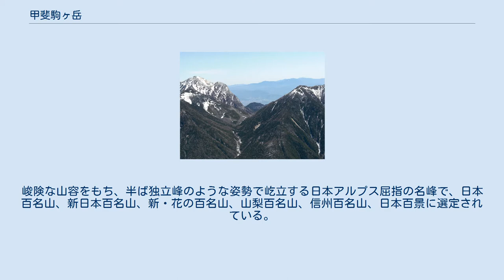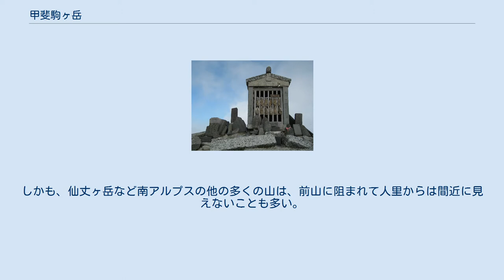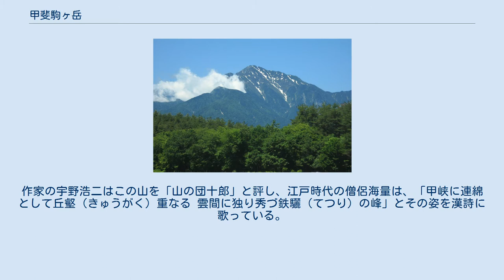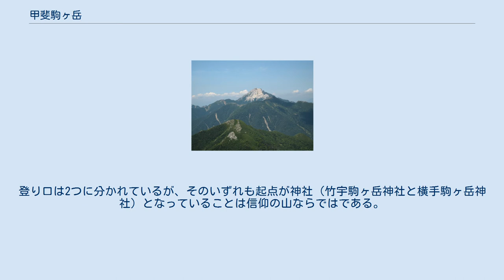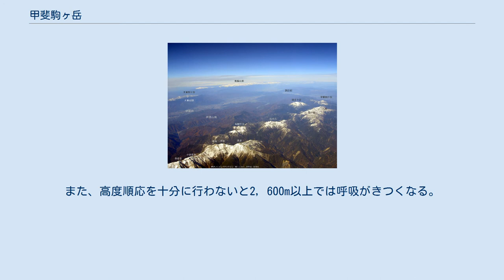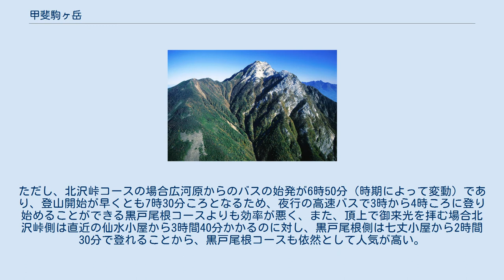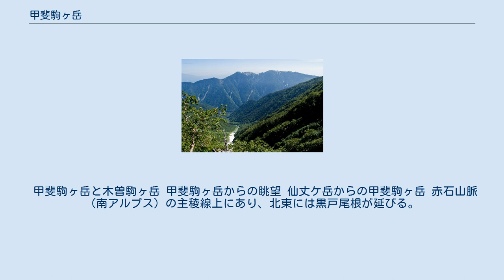甲斐駒ヶ岳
甲斐駒ヶ岳（かいこまがたけ）は、南アルプス国立公園内の赤石山脈（南アルプス）北端の山梨県北杜市と長野県伊那市にまたがる標高2,967 mの山である。
峻険な山容をもち、半ば独立峰のような姿勢で屹立する日本アルプス屈指の名峰で、日本百名山、新日本百名山、新・花の百名山、山梨百名山、信州百名山、日本百景に選定されている。
 空木平から望む鋸岳（左）と甲斐駒ヶ岳（右） 鳳凰山（地蔵ヶ岳）から望む甲斐駒ケ岳 山梨県側、旧武川村から望む甲斐駒ケ岳 北岳より望む甲斐駒ヶ岳 「駒ヶ岳」の名を冠する独立した山は全国に18山あるが、その中ではこの甲斐駒ヶ岳が最高峰であり、木曽駒ヶ岳が2,956 mでこれに続く。
ただし、富士山の火口を取り巻く火口縁（いわゆるお鉢めぐり）の南側には、駒ヶ岳もしくは浅間岳と呼ばれる小突起があり、その標高は3,715 mである。
 長野県側（特に甲斐駒ヶ岳と木曽駒ヶ岳に挟まれる伊那谷周辺）では、甲斐駒ヶ岳を東駒ヶ岳（ひがしこまがたけ）、木曽駒ヶ岳を西駒ヶ岳と呼ぶ。
 南アルプスの山々は、高い標高と大きな山容を持ってはいるが、全般になだらかな稜線を連ねており、鋭角的な姿をした山は多くない。
しかも、仙丈ヶ岳など南アルプスの他の多くの山は、前山に阻まれて人里からは間近に見えないことも多い。
これに対して、甲斐駒ケ岳は、山梨県側の山麓から一気に2,500 mほどの標高差をもって立ち上がっており、中央本線沿線からもその全貌が望まれる。
また、「日本百名山」を記した深田久弥も甲斐駒ヶ岳の項の中で、「甲斐駒ケ岳は名峰である。もし日本の十名山を選べと言われたとしても、私はこの山を落とさないだろう」と述べており、その山容を絶賛している。
 さらに、水成岩の山が多い南アルプスの中で、例外的に火成岩である花崗岩から成るため、山肌が夏でも白く望まれることも、駒ヶ岳の個性を際立たせている。
このため、甲斐駒ヶ岳は古くから多くの人々に名山として称えられ、詩歌に歌われてきた。
作家の宇野浩二はこの山を「山の団十郎」と評し、江戸時代の僧侶海量は、「甲峡に連綿として丘壑（きゅうがく）重なる 雲間に独り秀づ鉄驪（てつり）の峰」とその姿を漢詩に歌っている。
 甲斐駒ヶ岳はまた、古くから信仰の対象ともなってきた。
山梨県側の山麓の横手・竹宇両集落には駒ヶ岳神社が鎮座しており、そこから山頂にいたる黒戸尾根には現在も不動岩（威力不動尊を祀る）等の信仰にまつわる多くの石碑や石仏が残る。
 栗沢山から望む駒津峰と甲斐駒ヶ岳 仙水峠 北沢峠からのルートは二つある。
北沢峠周辺に宿泊し、別の日に仙丈ヶ岳にも登る事も出来る。
 北沢峠バス停までのアクセスは北沢峠を参照。
 登山道は伝統的には東側の黒戸尾根をたどるコースが使われていた。
登り口は2つに分かれているが、そのいずれも起点が神社（竹宇駒ヶ岳神社と横手駒ヶ岳神社）となっていることは信仰の山ならではである。
2つの道は笹平で繋がり以降は一本道となる。
山頂手前で駒津峰へ分岐する。
このコースは刀利天狗手前の「刃渡り」と七合目手前の鎖場に加え、八合目から先は危険箇所の連続となっている。
また、高度順応を十分に行わないと2，600m以上では呼吸がきつくなる。
登山口が海抜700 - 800 mの人里であるため、山頂との標高差が約2,200 mあり、日本三大急登にも数えられる程の体力を要するルートとなっている。
登頂のみが目的の場合、南アルプス市営バス・伊那市営バスが通っている北沢峠（標高2,032 m）からのコースを辿る登山者が多い。
ただし、北沢峠コースの場合広河原からのバスの始発が6時50分（時期によって変動）であり、登山開始が早くとも7時30分ころとなるため、夜行の高速バスで3時から4時ころに登り始めることができる黒戸尾根コースよりも効率が悪く、また、頂上で御来光を拝む場合北沢峠側は直近の仙水小屋から3時間40分かかるのに対し、黒戸尾根側は七丈小屋から2時間30分で登れることから、黒戸尾根コースも依然として人気が高い。
 竹宇駒ヶ岳神社からで登り9時間30分、下り5時間40分。
七丈小屋にて宿泊可能。
 アクセス どちらの神社にも駐車場があり、竹宇駒ヶ岳神社は100台収容可能。
 画像 甲斐駒ヶ岳から北西に伸びる鋸岳からの稜線ルートは、鋸歯状の急峻な痩せ尾根やガレ場など危険箇所が連続する上級者向けのルート。
六合目には石室小屋があり、その西側の谷筋で...